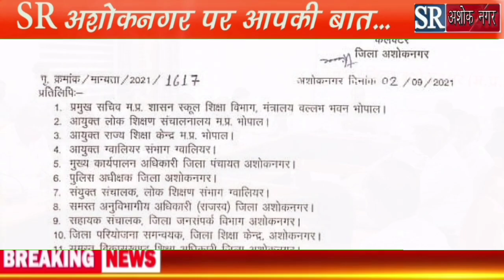कलेक्‍टर ने विद्यालय में प्रवेश हेतु दिए आवश्‍यक निर्देश